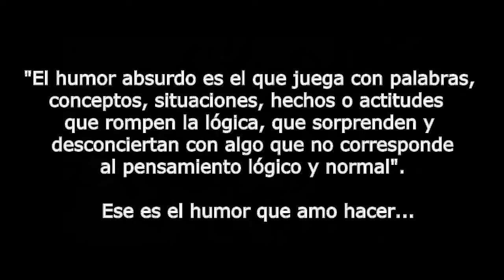BROMA A MI GATO QUE VOY A COMPRAR UN PERRO | Matias Ponce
SI NO SOS DE ARGENTINA y QUERÉS COMPRAR MI PELI O AUDIOLIBRO PODÉS HACERLO DESDE ESTE ENLACE